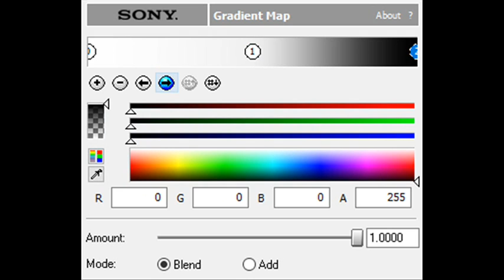How to Make Futuristic 2.0 Chorded